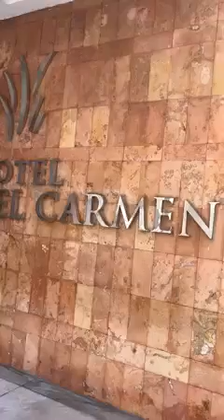Merida, la capitale dello Yucatàn